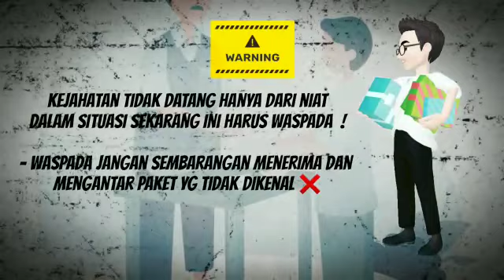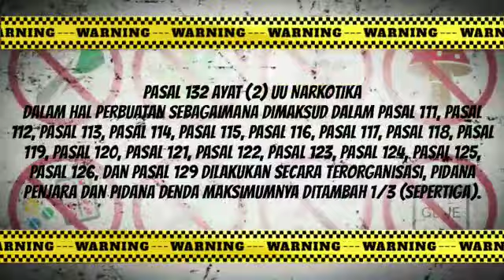Pandemi bukan alasan untuk mengambil keuntungan situasi!!!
Copyright Humas BNNP Jawa Barat